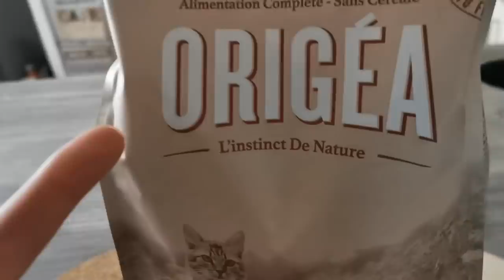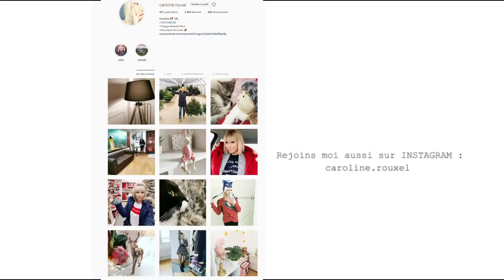REAMENAGEMENT DECO MAISON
REAMENAGEMENT DECO MAISON, BUREAU